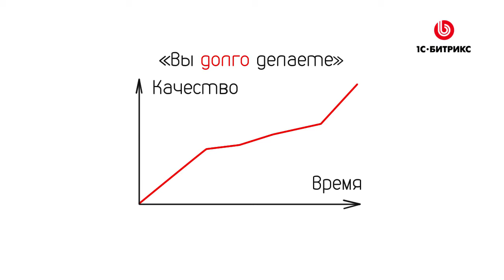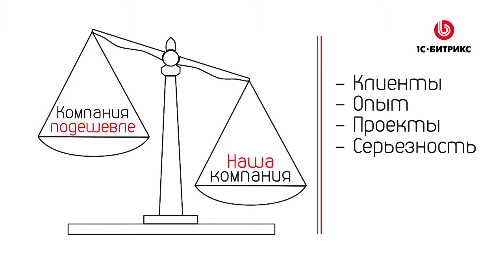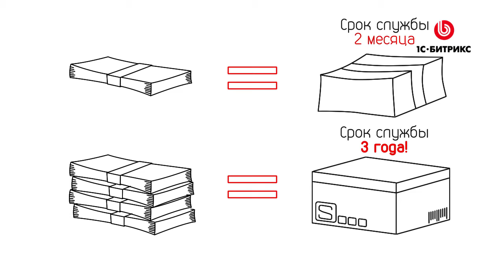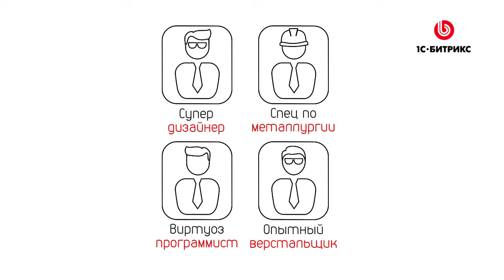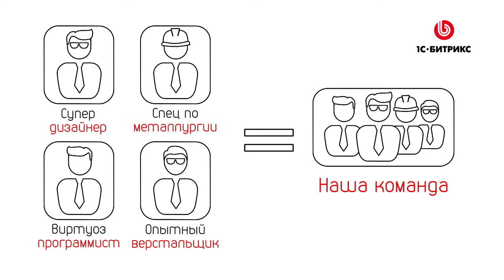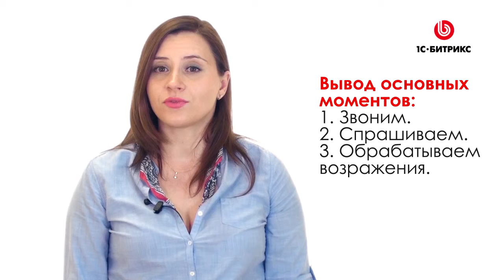Часть 7. Обработка лидов с мероприятий.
Как обрабатывать поступающие к вам лиды?